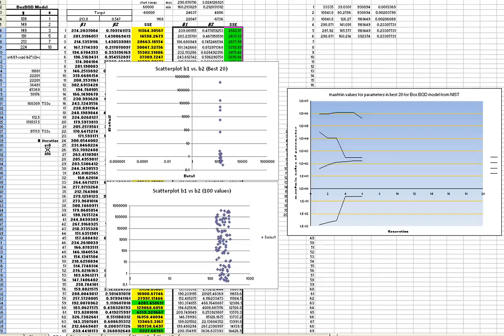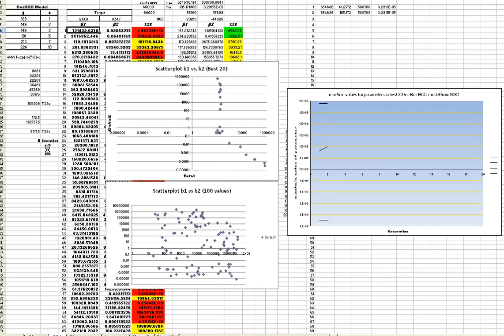BoxBOD model parameter estimation using an evolutionary algorithm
Stochastic Funnel Algorithm (SFA).  A few runs on the BoxBOD model to illustrate its convergence.